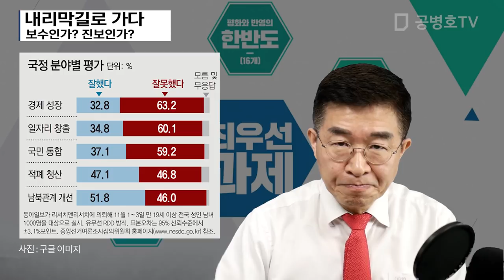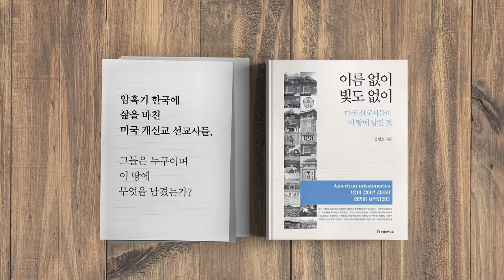내리막 길로 가다 / 보수인가? 진보인가? [공병호TV]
내리막 길로 가다 / 보수인가? 진보인가?

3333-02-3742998 카카오은행 (예금주 : 공병호) / (텔레뱅킹 : 090 & 은행코드 : 90)

참고자료
1. 난 찐보수? 찐진보? 소름돋게 잘맞는 초간단 정치성향 테스트, 임장혁, 중앙일보, 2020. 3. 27